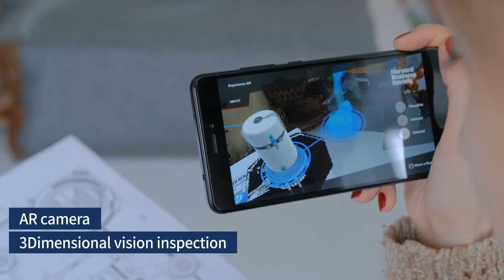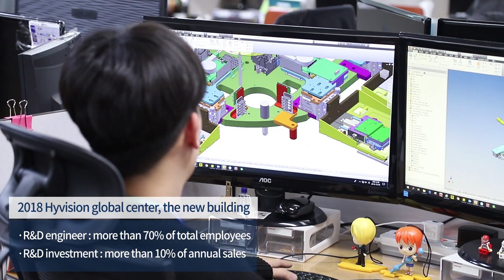HVS - CCM tester,VCSEL,Camera module test,Vision inspection test, Vision camera,Autonomous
Hyvision system promotion video 2019